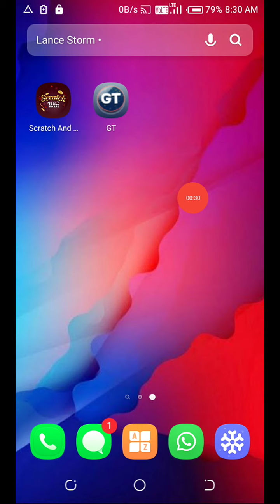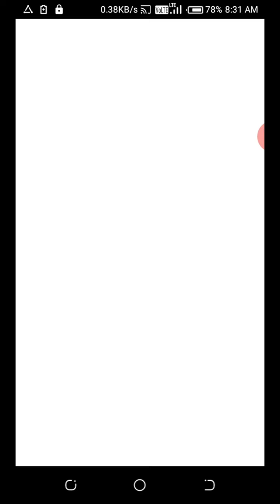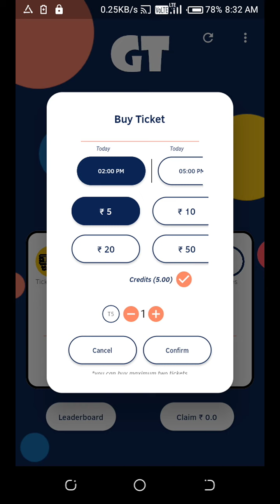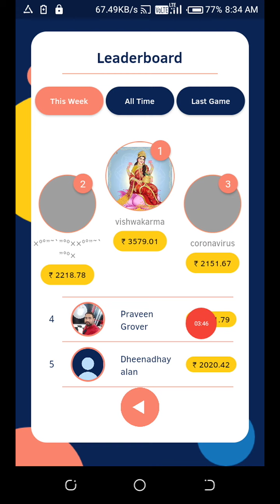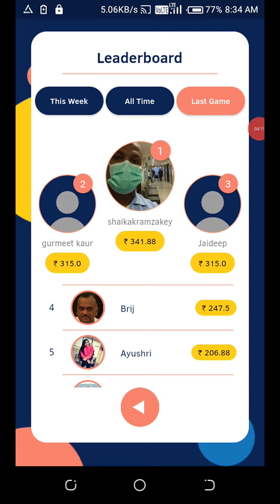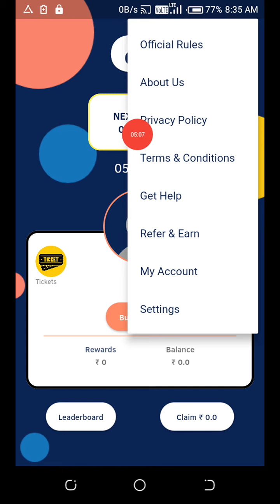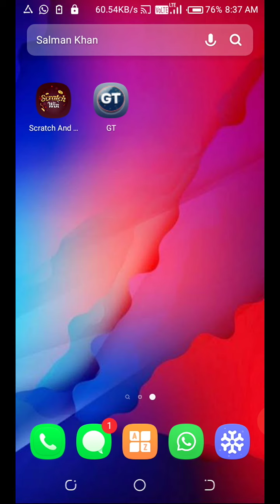2020 Best Earning app || instant payment || signup bonus -5rs|| GT APP fully Hacked || Live pRoof😍.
NEW APP LAUNCHED 2DAY

App name = GT

Refercode must Want

MIN REDEM -10 RS

It's useful to u nanba

Sema website link;

Itho**

Simple procedure

Min redem just 1rs

Use the app

CONTACT MY WHATSAPP NUM:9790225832(ONLY WHATSAPP)